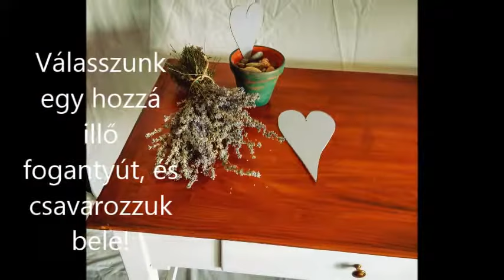Hogyan újítsunk fel egy régi asztalt?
A részletes leírást megtaláljátok a blogon!